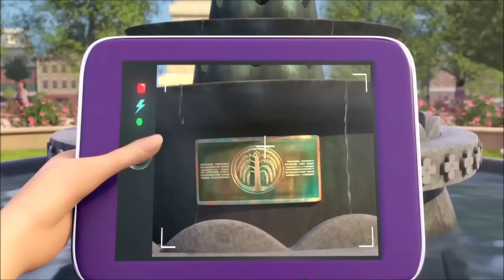Barbie™ y sus hermanas en "Una aventura de perritos" | Tráiler Oficial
Barbie™ y sus hermanas han descubierto el significado de "amor canino" y con la ayuda de sus nuevas amigas, van a ir en búsqueda de un antiguo tesoro perdido. ¡Es Barbie™ en su más tierna y peluda aventura hasta ahora!

BarbieYSusHermanas en UnaAventuraDePerritos, una PelículaDeBarbie disponible en Blu-Ray™, DVD y HD Digital en otoño 2015.

Acerca de Barbie™ y sus hermanas en "Una aventura de perritos":
Barbie™ y sus hermanas Skipper™, Stacie™ y Chelsea™, junto con sus nuevos y adorables perritos, se lanzan a una misteriosa aventura al regresar a su hogar natal en Willows. Mientras juegan entre los recuerdos en el ático de la abuela, las hermanas descubren un viejo mapa que supuestamente indica la ubicación de un tesoro enterrado en algún lugar del pueblo. Con ayuda de sus tiernos amigos, las cuatro chicas se lanzan a una emocionante búsqueda en la que descubrirán que el tesoro más grande de todos es el amor y las risas que comparten como hermanas.